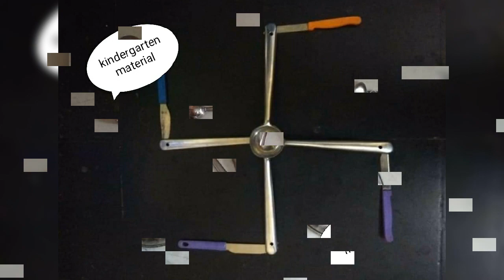Utensils art for kids(how to explore child imagination with simple activities)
Design your everyday with kitchen utensils art prints you'll love. Cover your walls with artwork and trending designs from independent artists worldwide.